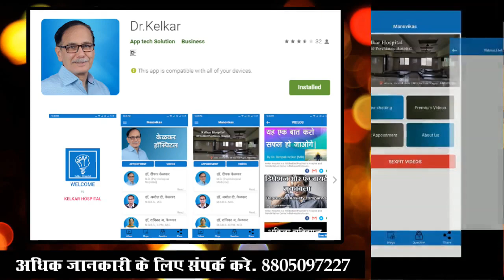Don't Compare With Anyone - Dr. Deepak Kelkar (MD) Psychiatrist Hypnotherapist Psychotherapist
• Psychiatrist
• Hypnotherapist
• Psychotherapist,
• De-addiction Specialist
• Sexologist

     3 )Kelkar Hospital Channel

Don't Compare With Anyone
खुदकी तुलना किसीसे मत करो
Khud ki tulana mat kro
khud ko sisise tolo mat
tulana se hota hai depression
tulana se aate hai vichar
tulana ki samasya se kaise bache
tulana ek badi samasya
tulana mat kro
tunala ke pich mat bhago
tulana ek duvidha
khud ko kam mat samjho
khud par vishvas rakho
khud se bada koi nahi
khud par trust kro